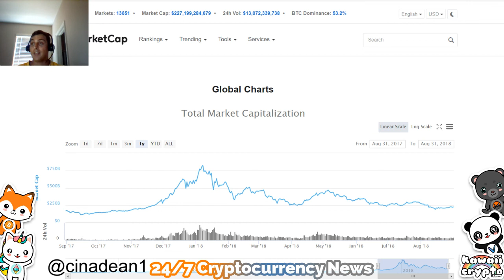Debt Bubble Bursting Is Good For Crypto / Bitcoin! | Fox News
Cryptocurrency 24 hours 24/7 news